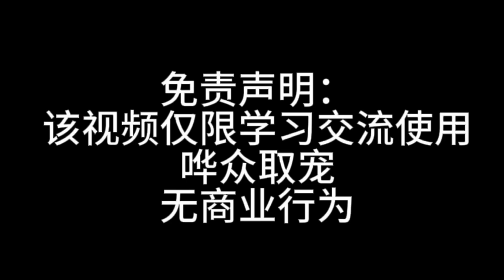下沉历史（6） 下沉未来出行——福特主义的山寨退化版在世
可悲可叹的当代下沉历史